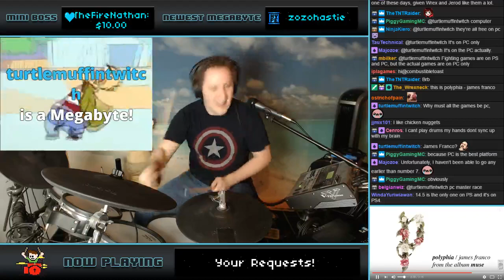polyphia - James Franco (Drum Cover) -- The8BitDrummer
Some "James Franco" by polyphia! Pick up their album "Muse" below!

I stream live every Monday, Tuesday, Friday and Saturday at 4.30PM US/Eastern Come hang out!